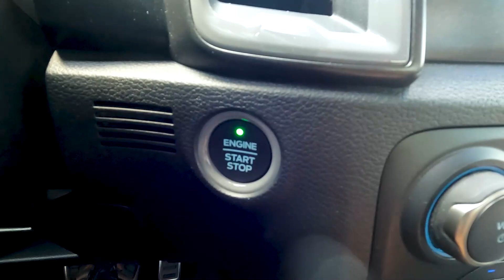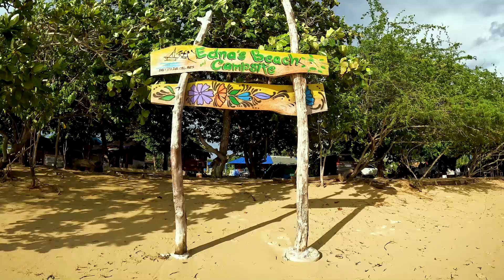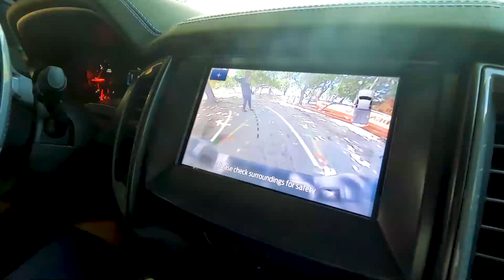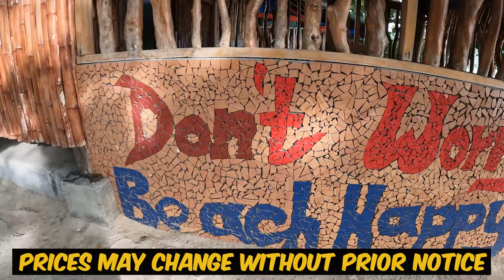BEST BEACH CAMPSITE FOR CAR CAMPING IN BATANGAS | EDNA'S BEACH AND CAMPSITE CALATAGAN BATANGAS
Para sa mga nagtatanong kung saan magandang mag car camping!

Edna's Beach Resort and Campsite na highly recommended lalo na sa mga first time campers na tulad namin!